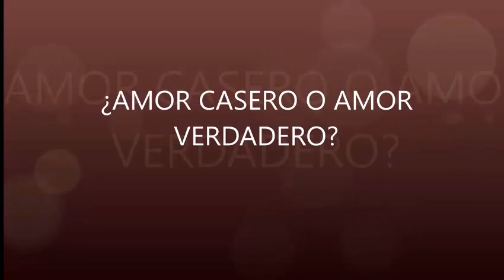Comando Calafell 2015 Parte 2